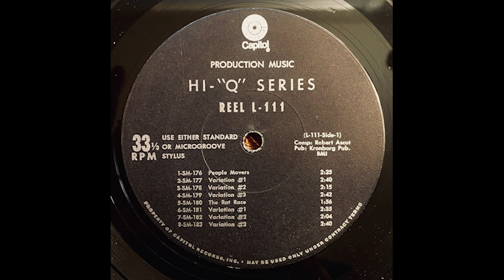[Capitol Hi Q] L 111#Kronborg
L 111 -01- Robert Ascot - SM-176 People Movers
L 111 -02- Robert Ascot - SM-177 Variation #1
L 111 -03- Robert Ascot - SM-178 Variation #2
L 111 -04- Robert Ascot - SM-179 Variation #3
L 111 -05- Robert Ascot - SM-180 The Rat Race
L 111 -06- Robert Ascot - SM-181 Variation #1
L 111 -07- Robert Ascot - SM-182 Variation #2
L 111 -08- Robert Ascot - SM-183 Variation #3